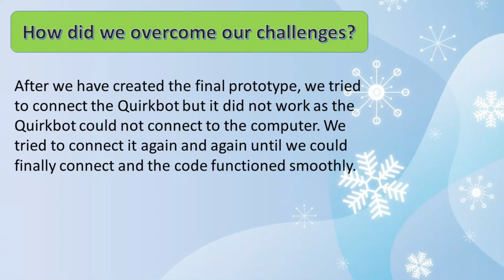Strawbees Global Challenge 2021- Submission Jing Shan Primary School, Team Candy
STRAWBEES GLOBAL CHALLENGE
The winners of Strawbees Global Music Challenge 2021 have been announced! Over 1000 people votes have been cast for the top 5 musical instrument projects built by kids worldwide combining art, engineering and technology. Watch the virtual award ceremony now!

Thanks also to our awesome music partners Soundtrap by Spotify, Mussila and Jamstik.